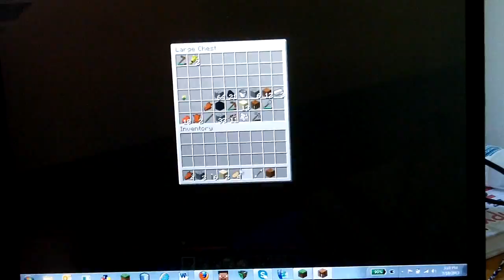Minecraft- Survival in the Mushroom Biome- Episode 11- A Mob Killing Machine!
we have had it with the monsters chasing us all the time so we are building a mob spawner so they spawn in there and not chase us around.